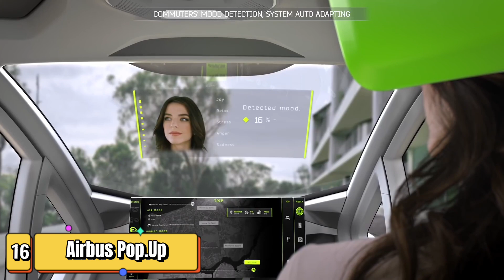"The 29 Future of Flying Cars|Innovative Concepts and Technology"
In this thrilling video, we explore the astonishing future of flying cars through innovative concepts and cutting-edge technology. Join us as we dive into the realm of Future Flying Air Concept Cars (FFACCs), where imagination meets reality. Discover mesmerizing designs, mind-blowing features, and how this revolutionary mode of transportation could transform the way we travel. Get ready to be amazed by the potential of flying cars to enhance convenience, reduce traffic congestion, and revolutionize urban air mobility. Don't miss out on this captivating journey into the future!